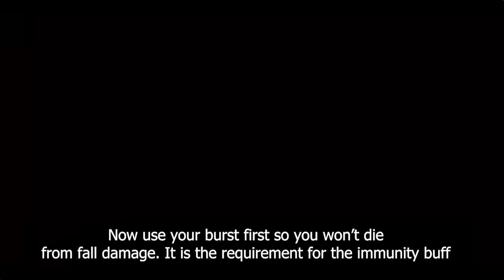【Punishing: Gray Raven】SURVIVAL LUCEM MAX BABEL GUIDE (BP 3)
Guide for maximum risks tower of babel for Survival Lucem patch. The cheese strat for machiavelli in case you had enough of it